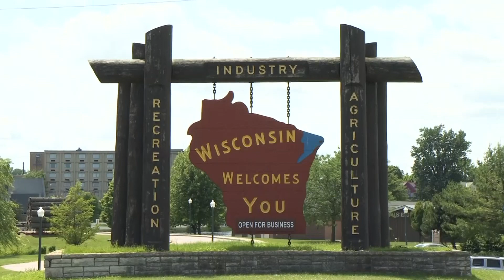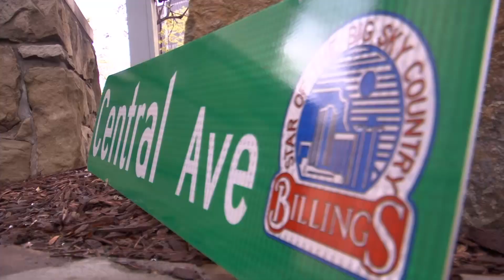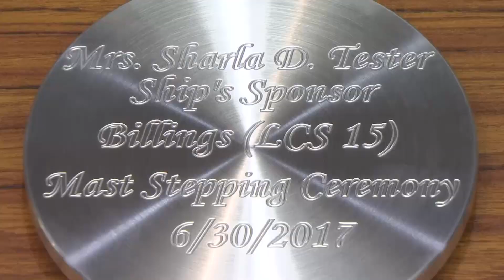USS Billings Pre- Commissioning Journey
The USS Billings set to be commissioned in Key West, FL has had a long journey to get to this momentous occasion. Video is copyrighted by KTVQ